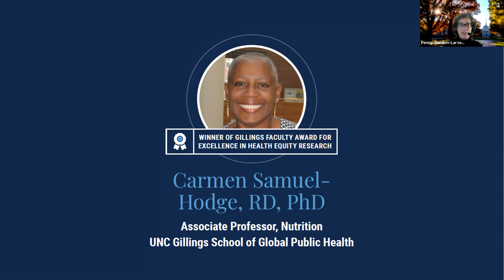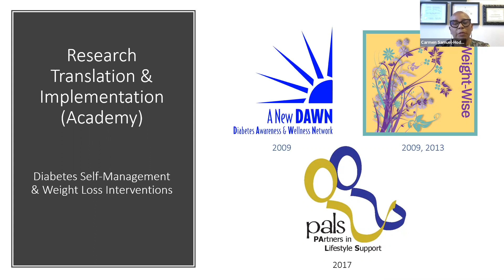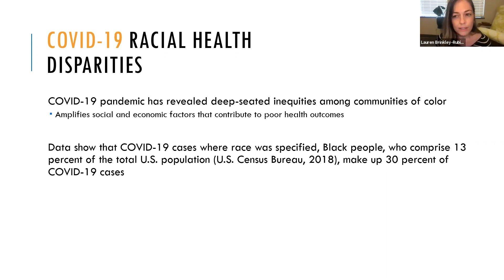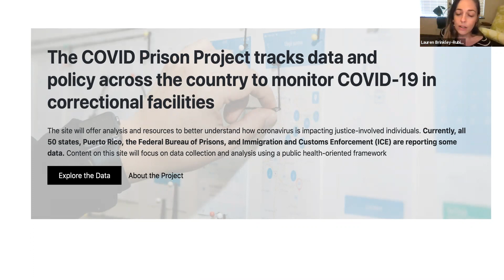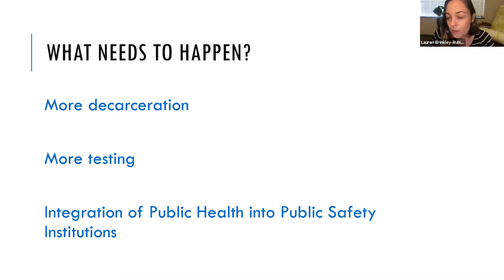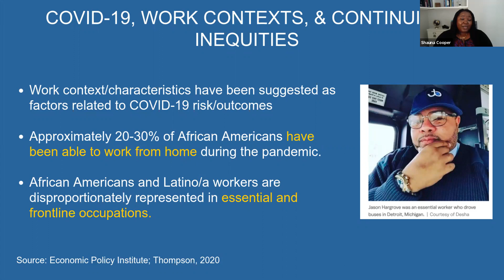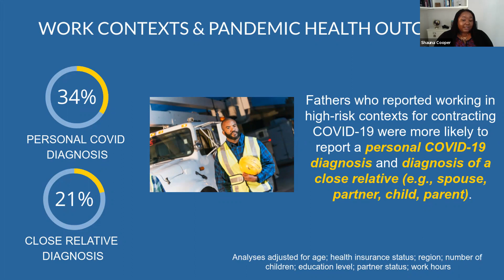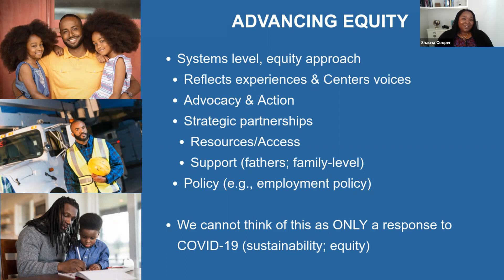Advancing Health Equity Solutions at UNC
Dr. Samuel-Hodge receives the inaugural Gillings Health Equity Faculty Research Award and gives a presentation, followed by presentations from Lauren Brinkley-Rubinstein, PhD, of the Department of Social Medicine and Shauna Cooper, PhD, of the Department of Psychology and Neuroscience. Moderators include Associate Dean for Inclusive Excellence Kauline Cipriani, PhD, and Associate Dean for Research Penny Gordon-Larsen, PhD.